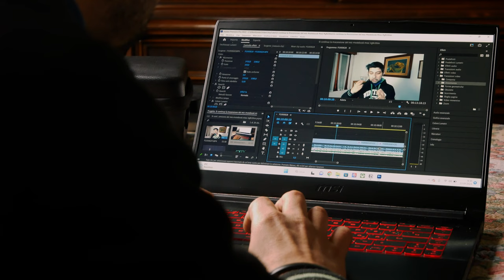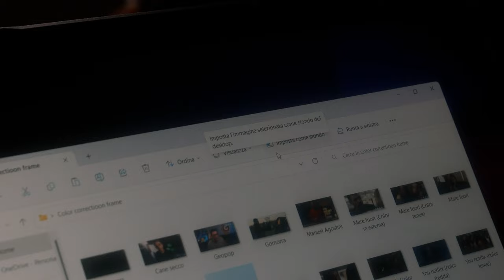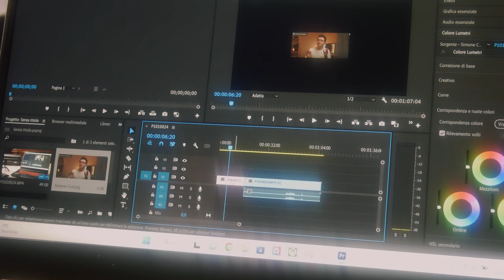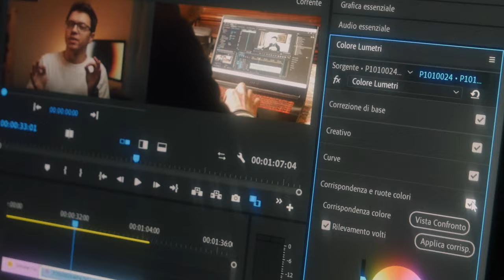Copiare la colorcorrection da un frame video con adobepremiere con un click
Ragazzi cari, in questo video vedremo impostare una colorcorrection come un professionista con questo tutorial passo passo! Impara a copiare alla pari la colorcorrection da qualsiasi frame video o film in pochi semplici passi. Non importa se sei un principiante o un esperto di montaggio video, questa guida ti mostrerà come ottenere risultati sorprendenti in poco tempo. Non perdere questa opportunità di imparare una nuova tecnica e migliorare la tua colorcorrection. Per il resto vi lascio al video completo.

00:00 - Intro
01:06 - Il mio tempo per una color correction
01:22 - Intro alla funzione scoperta
01:51 - Catturare frame dai vari video online
02:21 - Frego un frame video a Simone Cioè
02:41 - Inizio del tutorial
02:57 - Importazione del file
03:06 - Impostare la timeline
03:28 - Selezione della clip sulla timeline
03:33 - Pannello Colore Lumetri
03:55 - Copia della color correction dal frame
04:20 - Come mi trovo
04:53 - Saluti finali